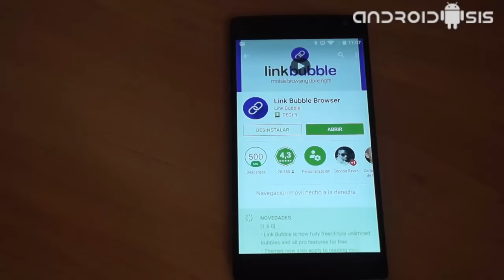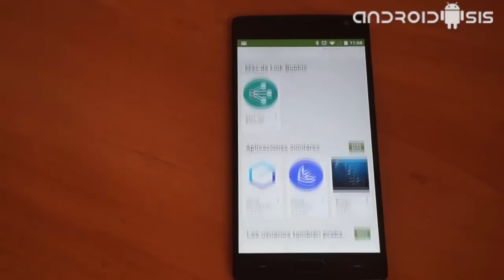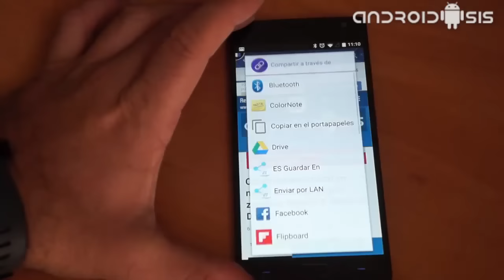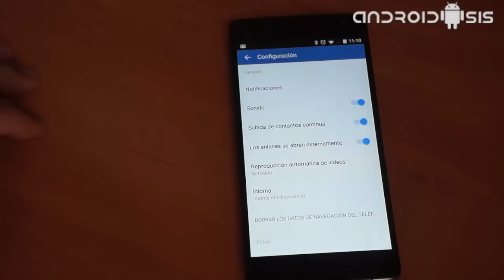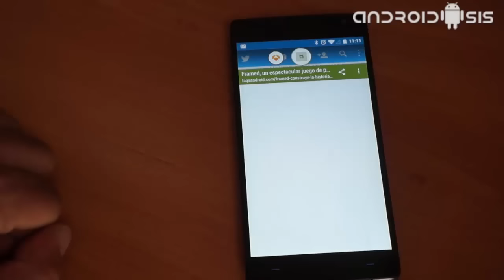Cómo funciona Link Bubble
Hoy te enseñamos como funciona Link Bubble, y lo más importante, cómo configurar tu Facebook para abrir los enlaces en Link Bubble.